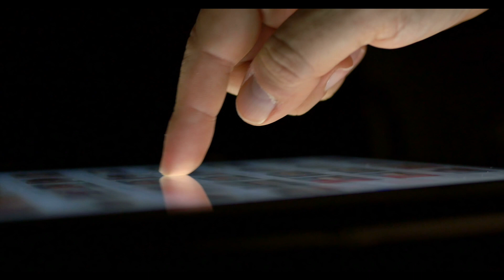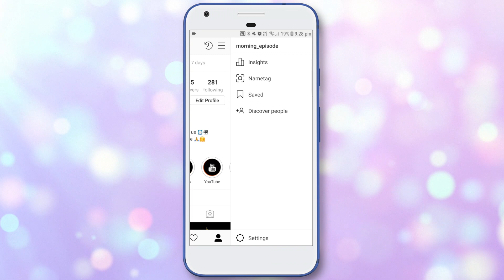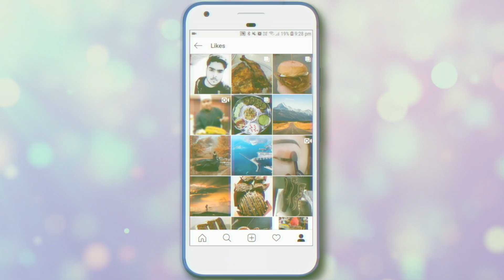How to See All Liked Photos on Instagram ?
Don't Miss our weekend special :-